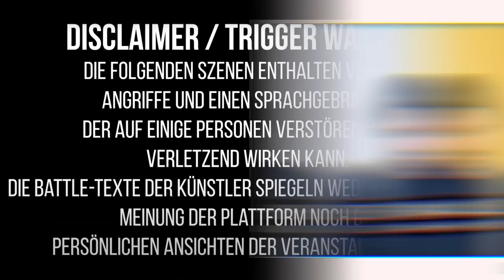Tokz vs Shorteh Taunton // On Beat Rapbattle Spektakulum Düsseldorf // DLTLLY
Battlesonn... äh, Battlefreitag! Viel Spaß mit dem On-Beat Match Tokz 🆚 Shorteh Taunton. Heute um 16:00 Uhr könnt ihr wieder voten

🔥 DLTLLY AUF TWITCH!

🙏 Danke für jeden Support! Bitte aktiviert nach abgeschlossenem Abo unseres Channels das Glocken-Symbol rechts neben dem Abokästchen. Lasst ein Like und Kommentar da, von Algorithmus her. Fettes DANKE! Eure DLTLLY​-Crew. Peace!